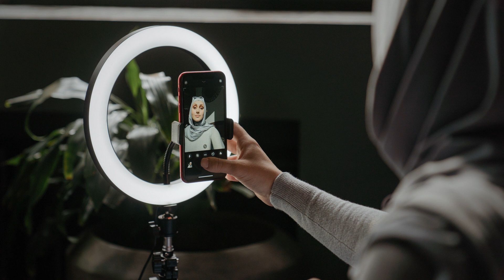Why Should a Woman Have Modesty?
Have you ever wondered why modesty is such an essential concept for women?
Salam and welcome to Islam4U. In this thought-provoking YouTube video, we delve into the significance of modesty and explore the reasons why it holds a special place in Islam. Join us on this enlightening journey as we discuss the multifaceted aspects of modesty, its empowering qualities, and its role in shaping a woman's life in accordance with Islamic principles.

Eager to learn more about this topic? Join our course and become a master in no time! ⬇️⬇️⬇️⬇️⬇️⬇️⬇️⬇️⬇️⬇️⬇️⬇️⬇️